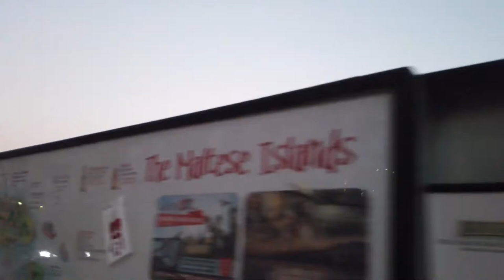Walking on MALTA 🇲🇹 Spinola Bay to Saint Julian's Tower 4K 60fps UHD Caminhando em MALTA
Saint Julian's (Maltese: San Ġiljan) is located north of Valletta, Malta's capital.
On this evening walk (February 2020) we start at Spinola Bay, one of the most famous Bay on the island. Our tour goes along the water line passing Balutta Bay with the Church of Our Lady of Mount Carmel (Knisja tal-Karmnu) which gets some swimmers and sunbathers during summer.
We head further towards Saint Julian's Tower, which is already in Sliema and also known as Sliema Tower. This small watchtower was completed in 1658 and has an artillery battery since 1715.